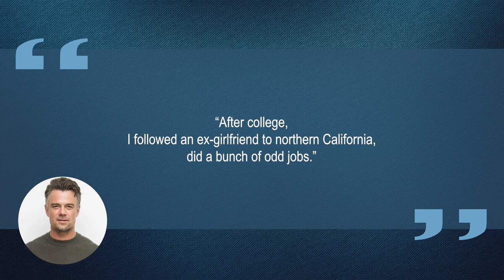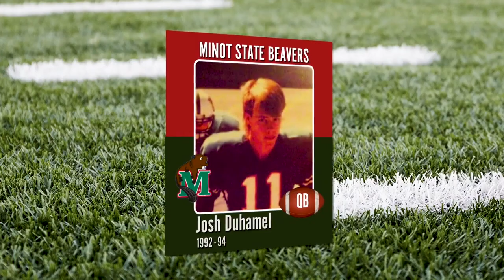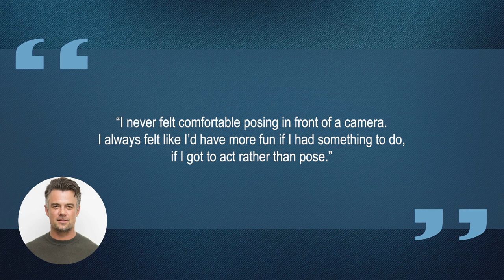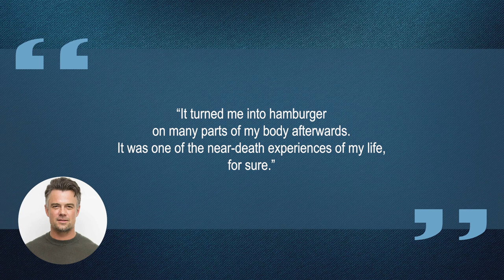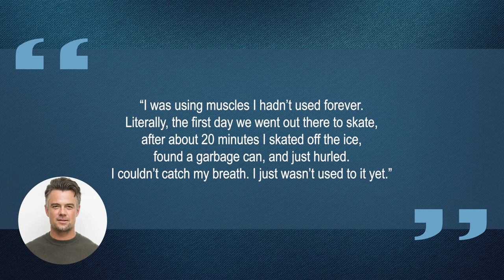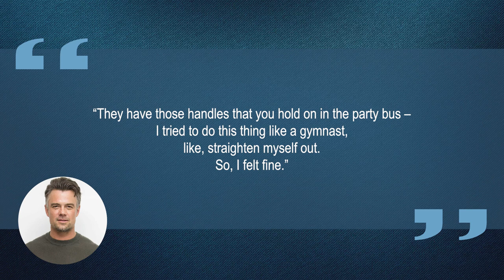10 Things You Didn't Know About Josh Duhamel | Star Fun Facts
Some things you probably didn't know about Josh Duhamel